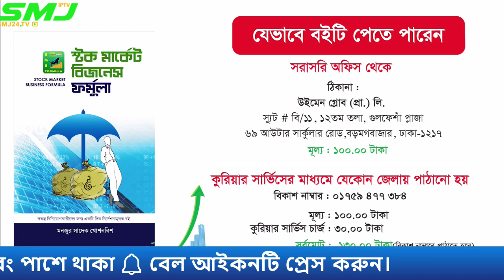আজকের বাজার পর্যালোচনা 18/04/2022 SMJ24.TV